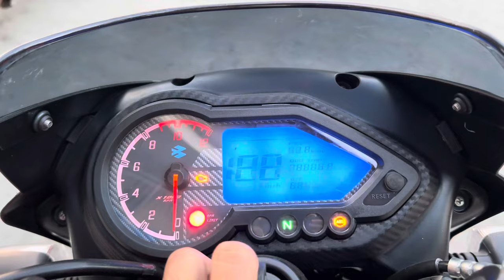New 2024 Model Bajaj Pulsar 150 Review | On Road Price | pulsar bike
bajaj pulsar 150 new model 2024 review
bajaj pulsar 150 new 2024 model
pulsar 150 new 2024 model
pulsar 150 new 2024
pulsar 150 neon
pulsar 150
push 150cc
pulsar bike
bajaj new bike
pulsar gadi
bajaj pulsar
125 pulsar